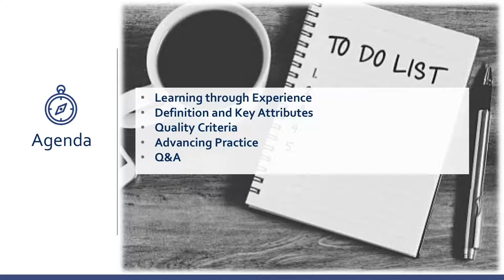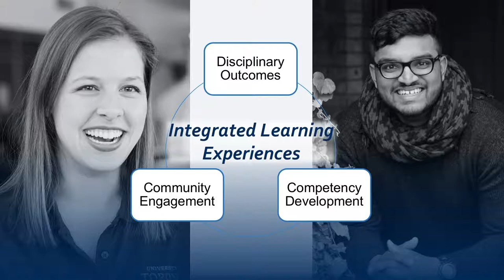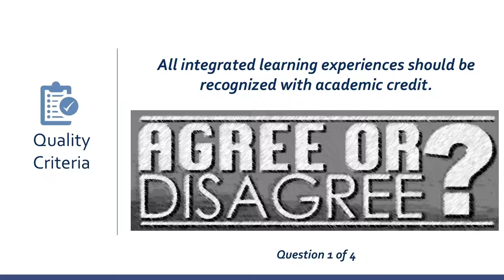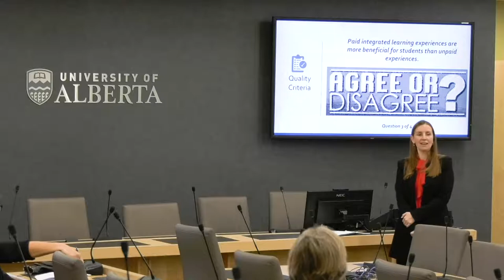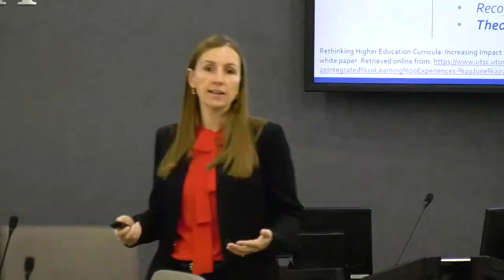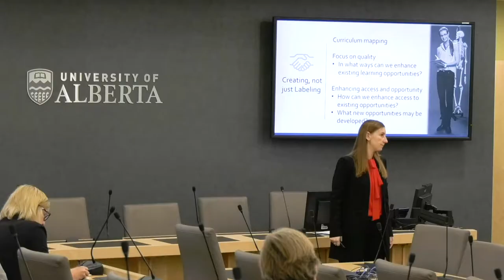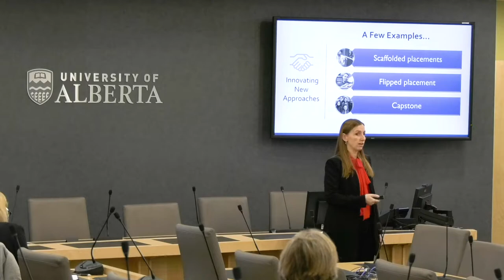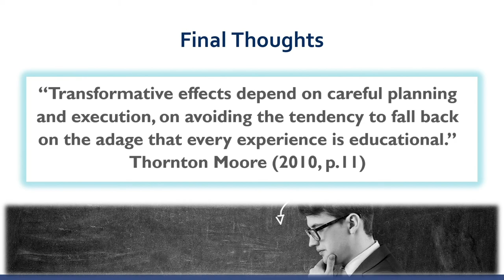Rethinking Higher Education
Dr. Ashley Stirling presentation at the University of Alberta (November 2, 2018): "Rethinking Higher Education: Increasing Impact through Experiential Learning, Work-Integrated Learning and Community-Engaged Learning"

Ashley Stirling, PhD
University of Toronto
Vice Dean of Academic Affairs
Associate Professor, Teaching Stream
Office of the Dean